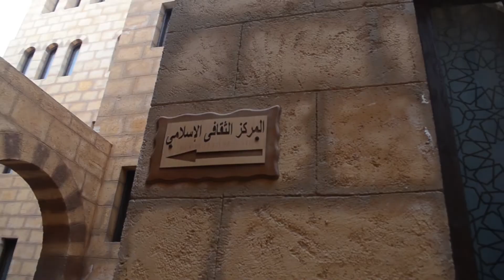SURGA DI BAWAH LAUT DAHAB | MASISIR PEDIA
Menysuri bawah laut dahab yuk ,bagaimana sih keseruan berlibur di dahab? simak video kita yah

Semoga menjadi manfaat bagi kita semua
great regard, PPMI Creative Media.

PPMI CREATIVE MEDIA

TERIMAKASIH
KMKM kekeluargaan mahasiswa kalimantan mesir
IKMAS MESIR Ikatan alumni mahad assalam solo

Video Director : Madani Ibnu Usman
Videographer :  Ardi Siddik Kurniawan
                        Madani Ibnu Usman
Pengisi Suara : Tsaniah Azizah